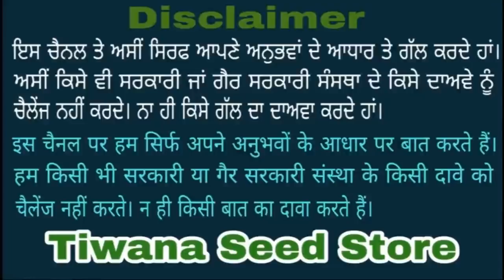1st Spray on Rice